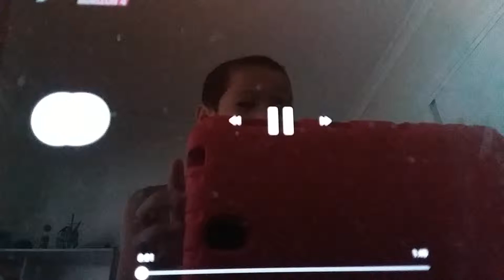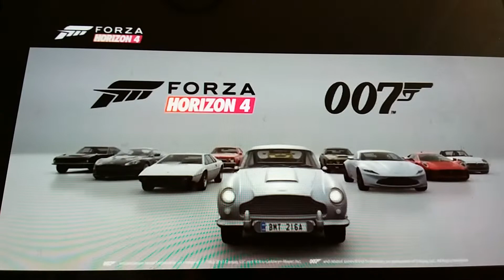Forza horizon 4:best of bond car pack